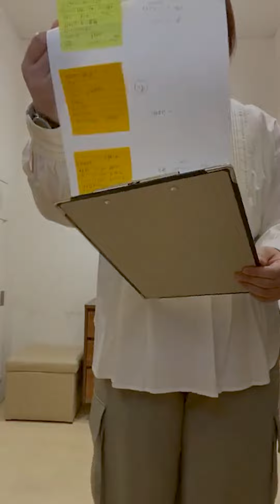大好評💌 再入荷＆EC限定商品！！ ”福岡ロングインスタライブ ３月１９日” ✨今回は「さあ！外に出よう！！」をテーマにお届けします😆😂✨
【この動画のチャプターはこちら】
00:00 前説
02:17 キレイみえシャツ袖プルオーバー
08:41 ゆるテーパードPT
13:56 フレアカットソー
22:41 リバーシブルペーパーヤーンニット
31:48 ピンタックハシゴレースPO
42:13 フリルニット
49:58 スクエアショルダーワンピース
58:31 フード付ウェザーギャザーブルゾン
66:02 まとめ
キレイみえシャツ袖プルオーバー
オンライン限定
税込¥8,800
WHT
BLK
【詳細】
R21A03
肌触りの良いなめらかなカットソー素材をベースに袖は程よいハリ感のある異素材を組み合わせて立体感のあるシルエットに仕上げています。
◼️サイズ
着丈54.5 cm(前)/着丈58cm(後)
裄丈48cm
バスト100cm

◼️素材
本体
ナイロン54%
レーヨン39%
ポリウレタン7%
別布
コットン100%
◼️中国製
◼️お手入れ
手洗い可能

リバーシブルペーパーヤーンニット
オンライン限定
税込¥15,400
BEG
BLK
【詳細】
R22A10
麻のような肌触りで清涼感あるニット。
 和紙の糸を使用することで透け感があり重くならず、
インナーとのレイヤードを楽しみながらさらっと着られます！
ほどよいゆとりのあるサイズ感なので、様々なボトムスとの相性も抜群◎　長袖ですが適度な透け感もありますので、夏場まで涼しく着て頂けます。
また、リバーシブルデザインで2つの表情を楽しめるのもポイントです！
◼️サイズ
肩幅56cm
着丈57cm
裄丈83cm
袖丈56cm
バスト118cm
◼️素材
綿 45%
レーヨン 29%
和紙 26%
◼️中国製
◼️お手入れ
手洗い可能

フレアカットソー
オンライン限定
税込¥7,700
L.GRAY
BLUE
BLACK
【詳細】
R21A10
ほどよい厚さと肌触りの良い素材にこだわったカットソーです。長めの袖とリラックス感のあるシルエットに仕上げました。
可愛いメッシュのポーチ付きです！
◼️サイズ
着丈49cm(前)/着丈58cm(後)
裄丈55cm
袖丈23.5cm
身幅63cm
◼️素材
レーヨン62%
ナイロン33%
ポリウレタン5%
◼️中国製
◼️お手入れ
手洗い可能

フリルニット
オンライン限定
税込¥9,900
グレー
ブラック
レッド
【詳細】
D-2210005
▼ダブルフリルデザインでふんわりと女性らしさを出しながら。。
だけど甘すぎないスタイリングを演出してくれる春夏ニットです☆
▶フリルのボリューム感を損なわないように肩口にギャザーが入っていてスッキリラインします。
▶ボトムは、ボーイッシュスタイルでもカワイイスタイルにも合います！
◼️サイズ
FREE
（平置き寸法）
着丈:56㎝
身幅46㎝
裾幅:41㎝
肩幅:32㎝
袖丈:13㎝
アーム:27㎝
◼️素材
レーヨン100%
◼️中国製
◼️お手入れ
ドライクリーニング

スクエアショルダーワンピース
オンライン限定
税込¥12,100
ブラック
グリーン
【詳細】
D-2210007
▶裾にかけても緩やかなAラインが出るようにしておりますので
一枚でしっかり着れるデザインです。
▶スクエアショルダーが二の腕を細見えくれます。
◼️サイズ
FREE
（平置き寸法）
着丈:126㎝
身幅63㎝
裾幅:115㎝
肩幅:39㎝
袖丈:7㎝
アーム:20．5㎝
◼️素材
コットン97％
ポリウレタン3％
◼️中国製
◼️お手入れ
手洗い可能

ピンタックハシゴレースPO
バルーン限定
税込¥10,780
OFF
YGREEN
BLACK
【詳細】
603106
程良い甘さとカジュアルさをMIXし、抜け感のあるコーディネートを演出できるブラウス。
胸元の梯子レースと繊細なピンタックが女性らしく、袖や背面まで拘った一枚です。
背面のギャザーはおしゃれなだけでなく、屈んでもラインが出にくい仕様です。
◼️サイズ
バスト118cm
肩幅59cm
身丈　前68cm/後70.5cm
袖丈(裄丈)48cm
◼️素材
本体　綿50％　レーヨン50％
レース部分　綿100％
◼️中国製
◼️お手入れ
手洗い可能

ゆるテーパードPT
税込¥14,300
イエロー
ライトグレー
ブラック
グリーン
【詳細】
R22W03
パターンから生産までオール福岡で作られたテーパードパンツ。
バックゴムandウエストタックででゆとりを持たせた仕上げは履き心地の良さとスッキリを叶えたデザインです。
身長もオールカバーのテーパードパンツです。
【サイズ】
総丈90㎝
股下62㎝
ウエスト36㎝（バック総ゴム）
平置き採寸
若干の誤差が出ることがあります。

【素材】
ポリエステル100%
手洗い可

《お取り扱い上ご注意》
●ご家庭でお洗濯できますが、ネットに入れてオシャレ着洗いをおススメします。
タンブラー乾燥はお控えください。

【生産】
日本国
オンライン限定
税込¥8,800
WHT
BLK
【詳細】
R21A03
◼️サイズ
裄丈48cm
バスト100cm
◼️素材
本体
ナイロン54%
レーヨン39%
別布
コットン100%
◼️中国製
◼️お手入れ
手洗い可能
オンライン限定
税込¥15,400
BEG
BLK
【詳細】
R22A10
◼️サイズ
肩幅56cm
着丈57cm
裄丈83cm
袖丈56cm
バスト118cm
◼️素材
綿 45%
レーヨン 29%
和紙 26%
◼️中国製
◼️お手入れ
手洗い可能

オンライン限定
税込¥7,700
L.GRAY
BLUE
BLACK
【詳細】
R21A10
◼️サイズ
裄丈55cm
袖丈23.5cm
身幅63cm
◼️素材
レーヨン62%
ナイロン33%
◼️中国製
◼️お手入れ
手洗い可能
フリルニット
オンライン限定
税込¥9,900
グレー
ブラック
レッド
【詳細】
D-2210005

◼️サイズ
FREE
（平置き寸法）
着丈:56㎝
身幅46㎝
裾幅:41㎝
肩幅:32㎝
袖丈:13㎝
アーム:27㎝
◼️素材
レーヨン100%
◼️中国製
◼️お手入れ
オンライン限定
税込¥12,100
ブラック
グリーン
【詳細】
D-2210007
◼️サイズ
FREE
（平置き寸法）
着丈:126㎝
身幅63㎝
裾幅:115㎝
肩幅:39㎝
袖丈:7㎝
アーム:20．5㎝
◼️素材
コットン97％
◼️中国製
◼️お手入れ
手洗い可能
バルーン限定
税込¥10,780
OFF
YGREEN
BLACK
【詳細】
603106
◼️サイズ
バスト118cm
肩幅59cm
袖丈(裄丈)48cm
◼️素材
◼️中国製
◼️お手入れ
手洗い可能
税込¥14,300
イエロー
ライトグレー
ブラック
グリーン
【詳細】
R22W03
【サイズ】
総丈90㎝
股下62㎝
平置き採寸
ご了承くださいませ。
【素材】
手洗い可
【生産】
日本国
フード付ウェザーギャザーブルゾン
税込¥14,080
Ivory
Charcoal  grey
【詳細】
603137
さっと羽織れて軽量なゆったりしたフードジップパーカーです。
袖口と裾はゴムシャーリングが入りますので、クシュクシュッとギャザーアップも可能です。
首元のさりげないギャザーデザインが女性らしさを演出。
カジュアルなスタイリングはもちろん、前後差のある着丈でスカートやワンピースなどキレイめのアイテムとの合わせもおススメです。
◼️サイズ
着丈56cm(前)着丈66cm(後)
裄丈75cm
身幅73cm
裾　ドロストコード　調節可能
◼️素材
綿60%
ナイロン37%
裏地なし
◼️中国製
◼️お手入れ
手洗い可能